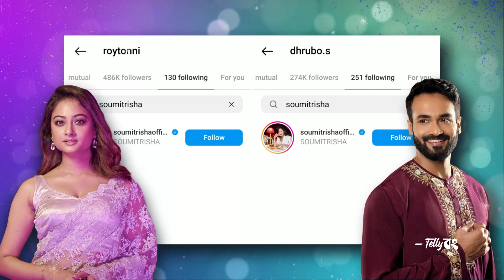Soumitrisha Kundu Unfollowed Tonni Laha Roy From Instagram | Is Mithai Became Arrogant After Pradhan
In this video, Mithai fame Soumitrisha Kundu unfollowed her old friend and co-actor Tonni Laha Roy from Instagram. Netizens are saying she became arrogant after featuring in Pradhan alongside Dev.